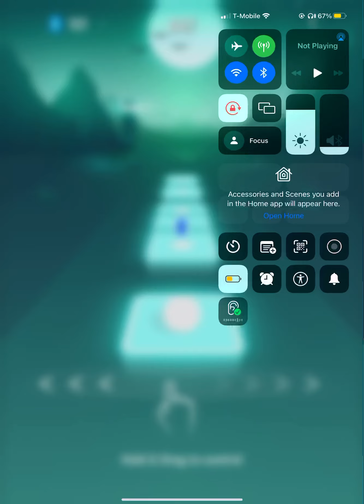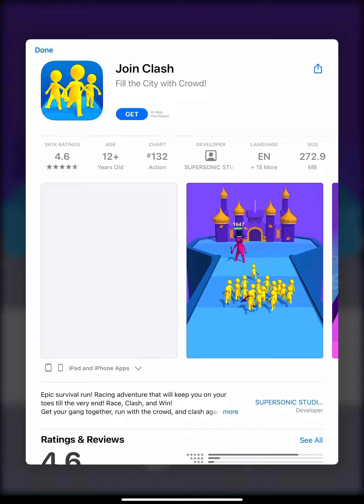Tiles hop HELP